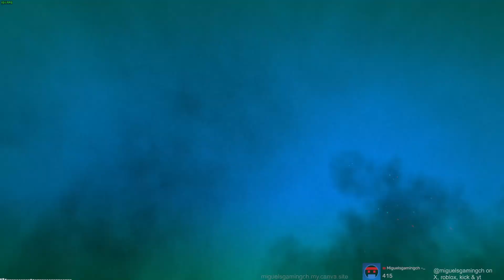Grand Theft Auto V Playthrough - Episode 10 - Did Somebody Say Yoga? & Minisub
walter white makes even better met-

Hi there, and Welcome to Miguelsgamingch, Home of gameplay videos ranging From GTA V to CS2 to Cities Skylines to American Truck Simulator, Basically variety of gaming content! We are (not) PG-13 (With some mild language aswell as some references to some sus stuff because of my stupidity of not handling myself and my weird childhood)

I play CS2, Valorant, and ATS when I'm live! here on youtube.

🔴Livestream Commands:
!rank - CS2/Valorant Rank
!config - CS2 Config, Resolution & Crosshair and etc
!burger - Get Burger
!cola - Get Cola

👩‍💻Specs (Last Updated December 11, 2023)
Motherboard: ASUS PRIME A320M-K
CPU: Ryzen 5 3400G 3.70 GHz
GPU: Radeon RX 5500XT
RAM: 2X XLR8 Gaming EPIC-X RGB™ 3200MHz DDR4 8GB
OS: Windows 10 Pro
OS Drive: Ramsta SSD S800 240GB
Games Drive: Seagate BarraCuda 4TB HDD
(Model Number: ST4000DM004)
Monitor: Nvision IP24V1
Keyboard: Reddragon Fizz K617-RGB
Mouse: RAKK DASIG Wireless Gaming Mouse
Microphone: definitely not some cheap shopee rip-off mic (hey its great and it works!)
Speakers: Logitech Z120 Compact Stereo
Headset: Plextone G15 Mark IV Wired In-Ear Gaming Earphones
Wheel: PXN V900 Gaming Steering Wheel